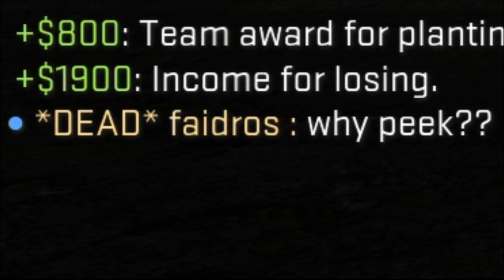Frecher Streamer | CS:GO Matchmaking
Cs:Go Skins kaufen und verkaufen:
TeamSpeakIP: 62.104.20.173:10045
Password: ebn

Mein Equipment:
Gaming Monitor
2. Bildschirm